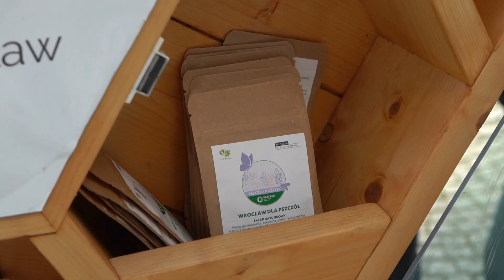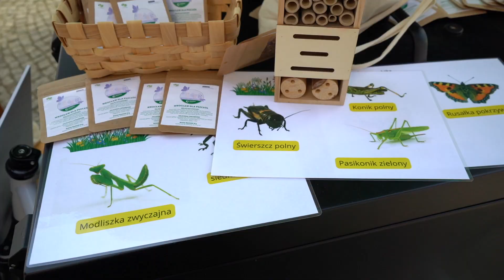Pomóż pszczołom. Zasiej rośliny przyjazne zapylaczom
Saszetka z nasionami roślin pszczelego pożytku, a więc pożytecznych dla owadów zapylających wystarczy na zasianie nawet 4 metrów kwadratowych. Owady są nam niezbędne do życia i dlatego warto im pomóc, siejąc rośliny, z których będą mogły czerpać nektar i pyłki.